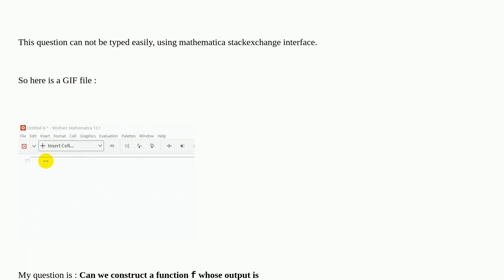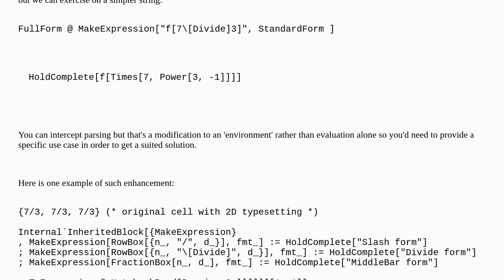Distinguish three fraction forms (feature stronger than Hold)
A special thanks goes out to the community

  front-end output-formatting notebooks evaluation expression-manipulation